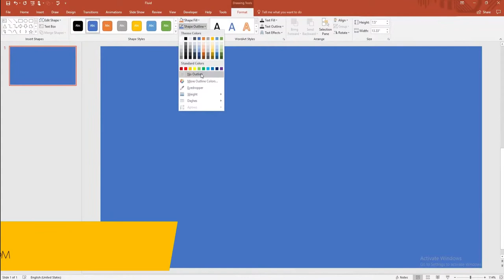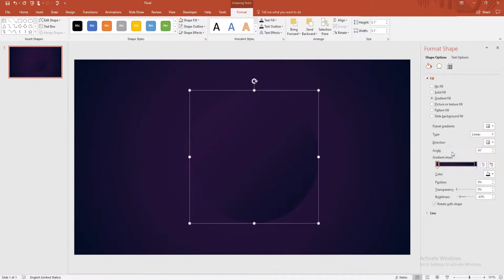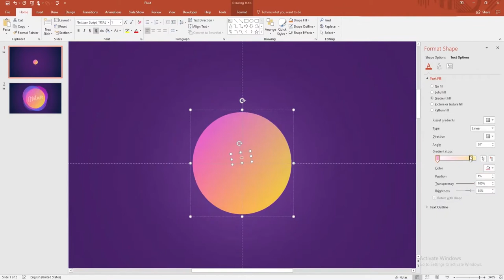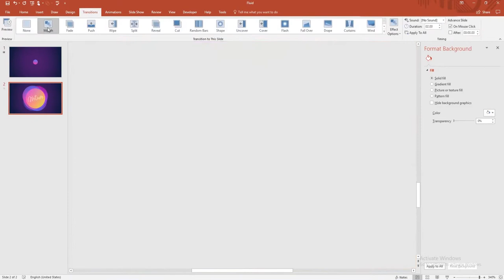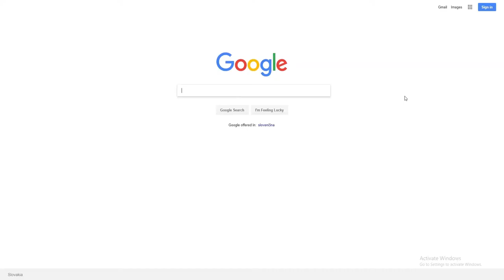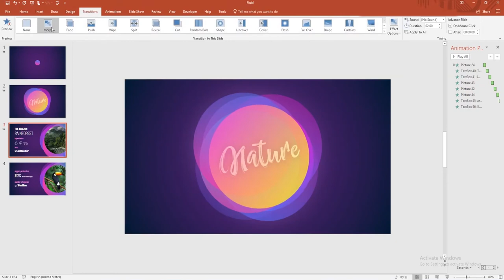Create Amazon Rainforest Slide Motion Animation presentation in powerpoint 2021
In this video, have shown, How to make a beautiful Morph motion animated slide on PowerPoint. And in this video, as content has taken Amazon Rainforest.  The complete design/slide made in PowerPoint 2020 version, even you can use any version of PowerPoint to create this type of slides.

Topic Cover:
Create Amazon Rainforest Slide Motion Animation presentation in powerpoint 2020
amazon rainforest slide presentation
create slide presentation on amazon rainforest
motion animation effect in powerpoint
powerpoint 2020 animation tutorial